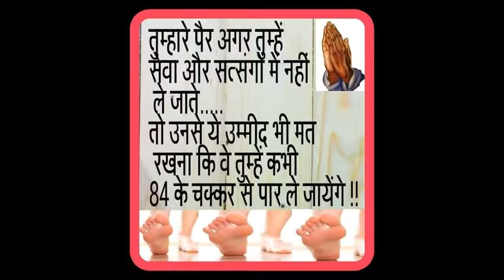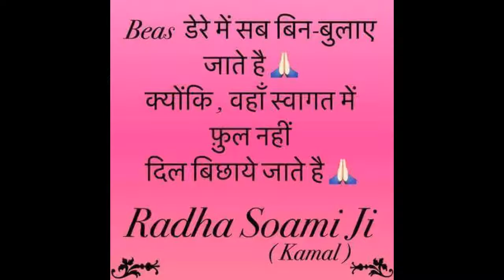Dohe Sant Kabir Sahib Ji # Radha Soami Shabad